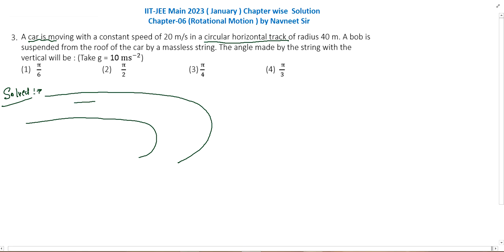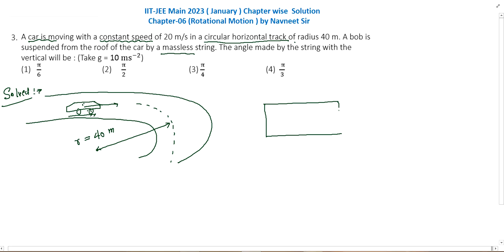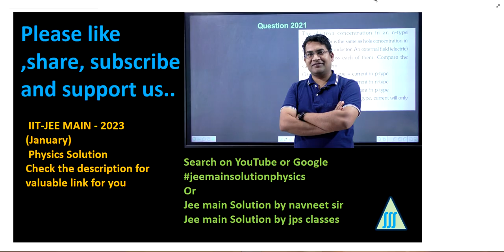A car is moving with a constant speed of 20 m/s in a || rotational motion pyq jee mains 2023